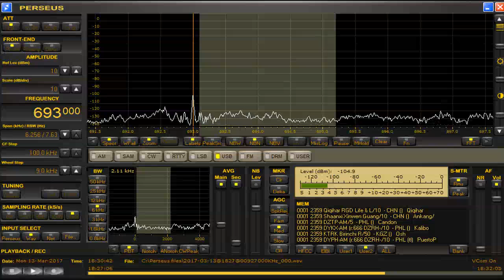693 kHz UNID Mar 13,2017 1800 1830 UTC